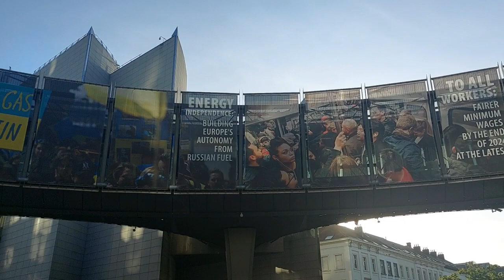Европарламент Брюссель Слава Україні Brussels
‎@polsveta50  European Union Belgium 🇧🇪